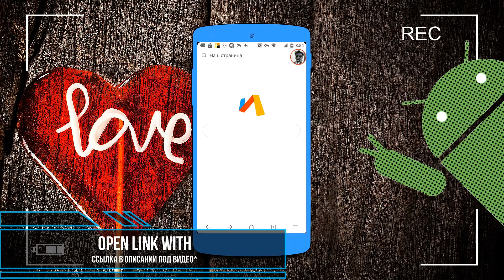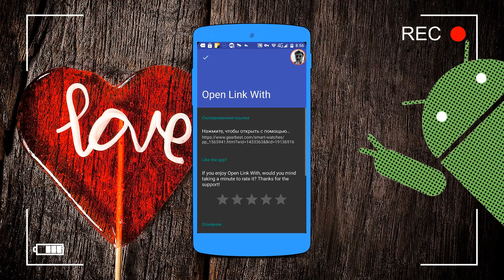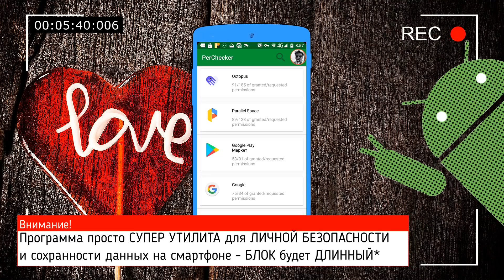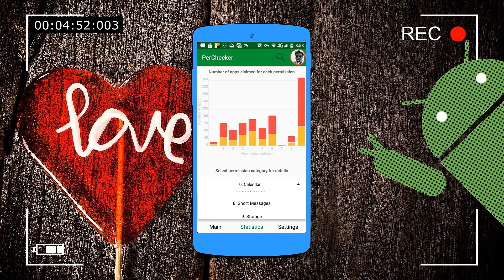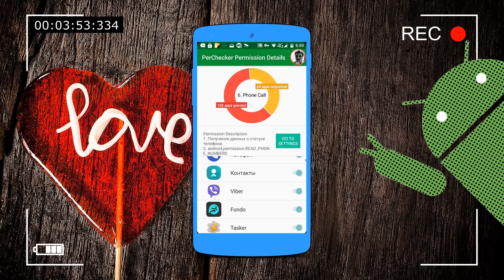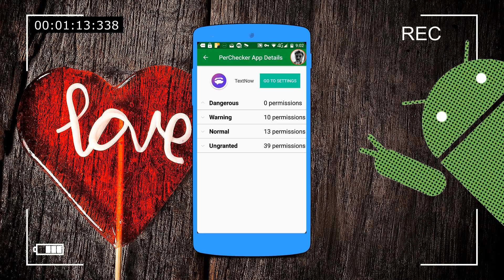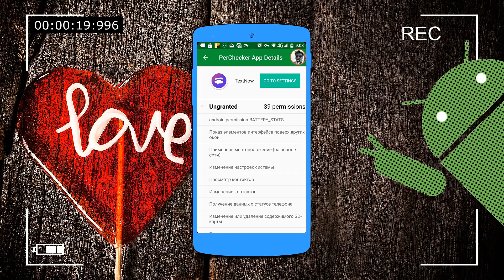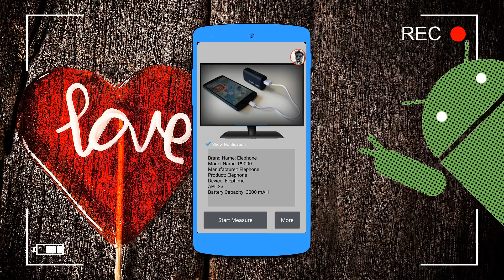Самые лучшие Android приложения #39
Power Bank Checker (обратите внимание, что показания идут не нон стоп, а с периодичностью в несколько минут / поэтому может показаться, что программа не работает =)